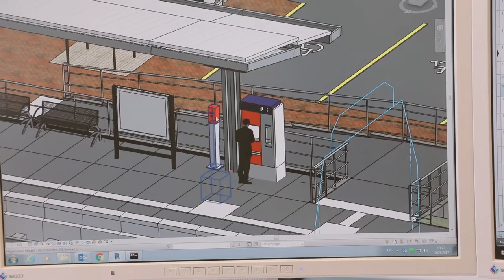w+b ingenieure gmbh | Unternehmensfilm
Wir, das Ingenieurbüro w+b ingenieure in Münster sind seit über  40 Jahren Ansprechpartner in den Planungsbereichen Hochbau, Verkehrsanlagen, Brücken- und Ingenieurbau.

Unterschiedlichste Projekte sind für uns stets neue Herausforderungen die wir geschlossen als Team, mit Fachkompetenz, Leistungsbereitschaft und Kreativität meistern.

Um unseren Kunden bestmöglich bei seinem Bauvorhaben zu unterstützen, stehen wir ihm gerne bei allen Schritten eng zur Seite.

Wir planen zielorientiert, sorgfältig und mit modernster Technik wie z.B. der BIM Planungsmethode oder einer Bestandsaufnahme durch Drohnenbefliegung ... und natürlich mit viel Freude am Bau. So gewährleisten wir eine hohe Planungsqualität und Kostensicherheit sowie eine effizientere Projektabwicklung.

Ingenieursarbeit ist für unser Team nicht nur Beruf, sondern Berufung.

Das Team von w+b ingenieure!